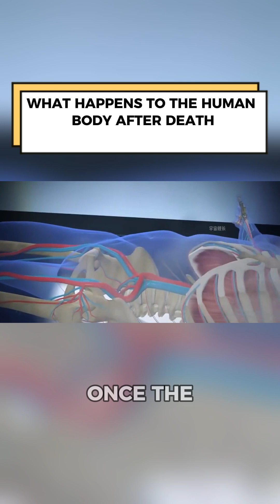What happens to the human body after 💀